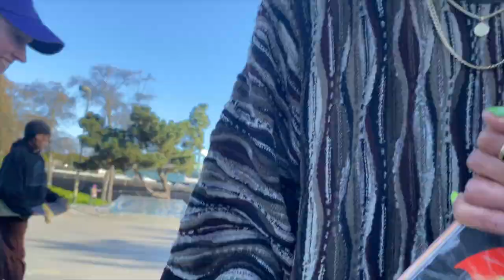Bay Area Skate Sesh | 30 day Skate Challenge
Last minute trip with the homies to the bay :)

& theeee @unityskateboarding homies :)